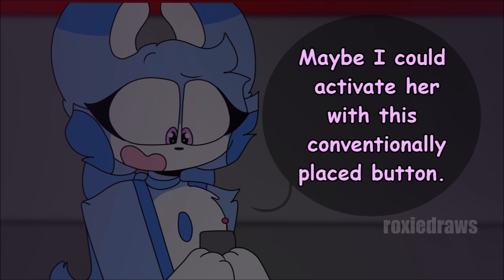Funtime Foxy x Funtime Chica // Part 11 - Lost and Found (OLD)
wooow its finally here!! sorry if it's a little underwhelming, the only reason i didnt get it done before was because of my pc. hopefully part 12 will be the ending, at least im almost positive! i really wanna finish this series, haha.
Songs/Audio: Otis Mcdonald - Not for Nothing
For drawing I use:
- MediBang Paint Pro
- A computer mouse
For animating I use:
- Movie Maker
I occasionally edit with Wondershare Filmora, but it doesn't happen often.